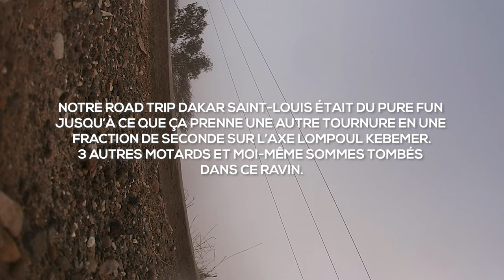Pt1: ROAD TRIP DAKAR - SAINT LOUIS AVEC LA TEAM RIDERS SANS FRONTIÉRE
Hello RYDERZ ! Mon nouveau Vlog a été libéré par les aliens alors n’hésite pas a lâcher ton commentaire...
ROAD TRIP DAKAR - SAINT LOUIS AVEC LA TEAM Riders Sans Frontières
IAMOG VLOGS 🏍🎥😍🇸🇳

Un grand MERCI à Fara⁩ pour la moto et les équipements.

- IPONE SENEGAL 🇸🇳 ( Espace Scooter Rue 39 x Boulevard General De Gaulle)

Music Utiliser sur la vidéo:
- Scarysama  Comme un dimanche  Freestyle Scaritude1
- Ultra | Trap Type BeatRap Instrumental
- hommes de coeur prod djee beats

UNE CHAINE YOUTUBE 100% MOTO 100% ADRÉNALINE

LE MATERIEL QUE J'UTILISE POUR FAIRE MES VIDEOS:
➤ CAMERA:
Canon EOS 80D
Canon EOS 6D Mark II
➤ GOPRO:
Gopro Hero 8
Gopro Hero 7

➤ OBJECTIF:
Sigma 17-70mm 2.8
Sigma 18-35mm 1.8
Canon 50mm 1.8
Sigma 70-200mm 2.8
Canon EF 24-105MM 1:3.5-5.6 IS STM

STABILISATEUR:
Dji Ronin S

MATERIEL SON:
Rode VideoMicro Compact
Rode Wireless Go
Rode Lavelier
Zoom H1n
LUMIERE:
GVM 520 LED Video Light Panel
Godox SL-60W